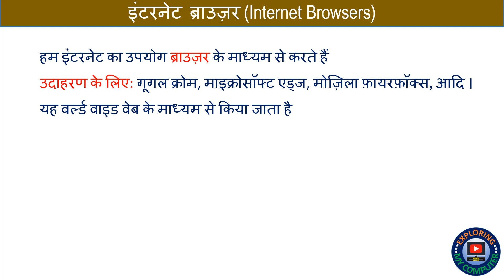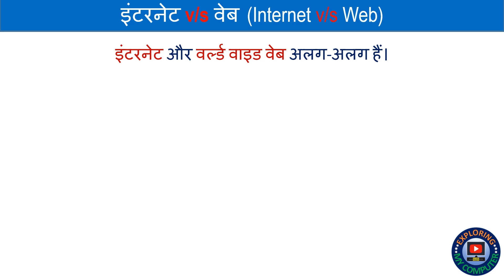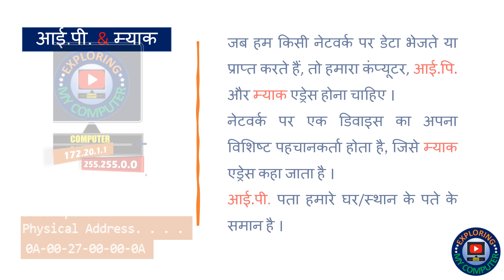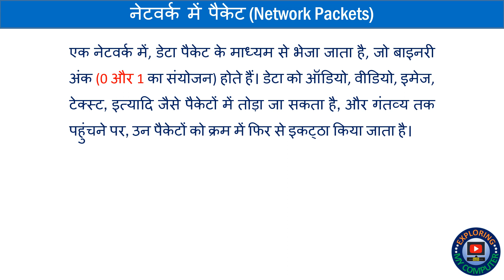इंटरनेट और वर्ल्ड वाइड वेब (WWW) के जानकारी | Internet and World Wide Web in Hindi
(Recommended Video quality (resolution): 360p)

इंटरनेट और वर्ल्ड वाइड वेब (WWW) के बारे में हिंदी में जानकारी , Internet, World Wide Web in Hindi
इंटरनेट, दुनिया भर के कंप्यूटरों का अंतर्संबंध है (यह एक, विशाल मकड़ी के जाल की तरह है)
यह सभी कंप्यूटर सिस्टम को एक साथ लाता है|
इंटरनेट बनाने के लिए अरबों कंप्यूटर आपस में जुड़े हुए हैं |
हम इंटरनेट का उपयोग ब्राउज़र के माध्यम से करते हैं
उदाहरण के लिए: गूगल क्रोम, माइक्रोसॉफ्ट एड्ज, मोज़िला फ़ायरफ़ॉक्स, आदि ।
यह वर्ल्ड वाइड वेब के माध्यम से किया जाता है |
इंटरनेट और वर्ल्ड वाइड वेब अलग-अलग हैं।
इंटरनेट दुनिया भर के अरबों कंप्यूटरों का अंतर्संबंध है |
लेकिन, वेब इंटरनेट पर मौजूद जानकारी है, जिसमें ईमेल, चैट, फाइल शेयरिंग प्रोग्राम आदि शामिल हैं।
इंटरनेट एक विशाल नेटवर्क जैसे उपग्रह, सेलुलर नेटवर्क और भौतिक केबल से बना है |
विकिपीडिया, गूगल, बीबीसी आदि जैसी वेबसाइटों के सर्वर जानकारी एकत्र करते हैं। हम डेस्कटॉप कंप्यूटर, लैपटॉप, सेल फोन, टैबलेट, आदि जैसे उपकरणों को क्लाइंट कहते हैं।
ग्राहक चित्र, ऑडियो, वीडियो, पाठ्य जानकारी जैसी सामग्री का अनुरोध करते हैं। इंटरनेट सेवा प्रदाता (आईएसपी) नामक एक संगठन उपभोक्ताओं को यह जानकारी प्रदान करने में मध्यस्थ के रूप में कार्य करता है।
आई.एस.पी. यह, बदले में, लाखों या अरबों कंप्यूटरों को एक साथ जोड़ता है। यह अंततः एक विशाल नेटवर्क का निर्माण करेगा जिसे इंटरनेट कहा जाएगा |
जब हम किसी नेटवर्क पर डेटा भेजते या प्राप्त करते हैं, तो हमारा कंप्यूटर, आई.पि. और म्याक एड्रेस होना चाहिए ।
नेटवर्क पर एक डिवाइस का अपना विशिष्ट पहचानकर्ता होता है, जिसे म्याक एड्रेस कहा जाता है ।
आई.पी. पता हमारे घर/स्थान के पते के समान है ।
एक नेटवर्क में, डेटा पैकेट के माध्यम से भेजा जाता है, जो बाइनरी अंक (0 और 1 का संयोजन) होते हैं। डेटा को ऑडियो, वीडियो, इमेज, टेक्स्ट, इत्यादि जैसे पैकेटों में तोड़ा जा सकता है, और गंतव्य तक पहुंचने पर, उन पैकेटों को क्रम में फिर से इकट्ठा किया जाता है।

An Internet is just an interconnections  billions  of computers around the world that brings all systems together.
We are accessing the internet through the browsers like Google chrome, Mozilla Firefox, Microsoft Edge etc. This is done through the World Wide Web (WWW).
But, Internet and World Wide Web is different. Internet is the physical connection of computers and wires around the world. Whereas, Web is the information on the Internet which may contains Email, Chat, File sharing programs etc.
Internet is composed of a massive network like Satellite, cellular network and a physical cables.
We don't actually connect the computers directly. Instead, computers called Servers connects directly to the internet.

Servers store the website (information) like Wikipedia, google, BBC etc. We use the device like Desktop computers, Laptops, Mobile phones, Tablets etc. called clients.
Clients request the contents like pictures, audios, videos, text information. Clients don't directly connect to the internet. Instead, it connects to the network run by a service called Internet Service provider (ISP).

ISP is have already a built network and run all the necessary physical cabling that connects millions or billions of computers together in one network. They also connects to other networks and other ISPs. It forms one giant network called Internet.
This channel publishes brief and informative videos on Computers, Electronics, Tips & Tricks, Hardware, Software, Networking technology and solutions.

These tutorial videos are very useful for computer users, beginners, students (Schools, Colleges, Educational Institutions, Tutorials etc.)